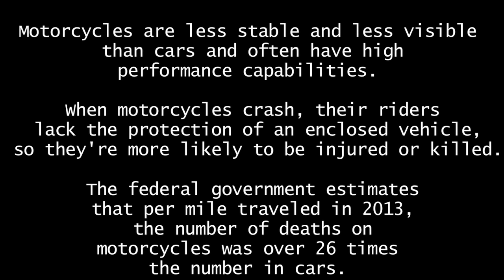Motorcycle Wreck Lawyer Birmingham | Gorham & Associates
Motorcycle wreck lawyer in Birmingham wants you to know  that there are over 127,000 registered motorcycles in the state of Alabama. Each year, motorcycle wrecks make up 11 percent of all automobile accidents in the state, and due to the nature of riding a motorcycle, many of them resulted in crippling injuries and fatalities. Many of these wrecks were the direct result of negligence on behalf of the other driver – resulting in injury or death for hundreds of motorcycle owners.

Motorcyclists are in danger on our streets and highways. They are at the mercy of drivers of cars, trucks, and SUVs, vehicles that are larger and more protected than motorcycles. Couple this exposure with negligence and the end result can be tragedy. Something must be done to protect motorcycle owners from other drivers who text or eat while driving, ignore traffic safety laws, fail to drive responsibly around motorcyclists, drive while intoxicated, or simply drive without consideration for the well-being of others.

At Gorham & Associates, LLC we offer Birmingham motorcycle wreck lawyers who understand the grave importance of keeping you safe when you ride on Alabama roads. When you have been injured or harmed due to the negligence of a driver, you need help getting your life back on track. This can mean paying for medical bills and ongoing treatment, or receiving compensation for no longer being able to work, or getting restitution for your pain and suffering.

If you live outside of Alabama, we can help – we have assisted families from multiple states with motorcycle wreck cases and have traveled extensively to be there for our clients in their time of need.

Attorney Advertisement: No representation is made that the quality of services to be performed is greater than the quality of legal services performed by other lawyers.

Motorcycle Wreck Lawyer Birmingham
Birmingham motorcycle injury lawyer